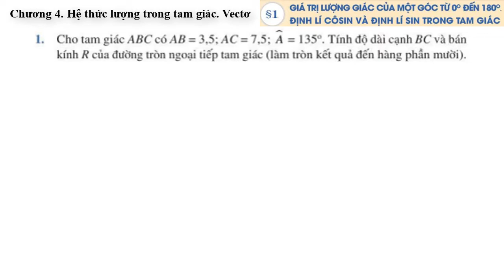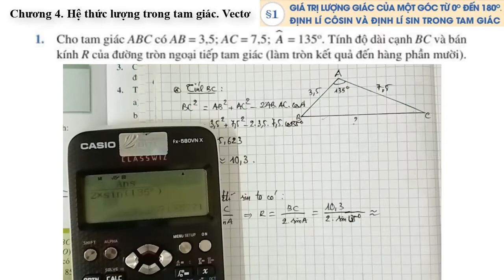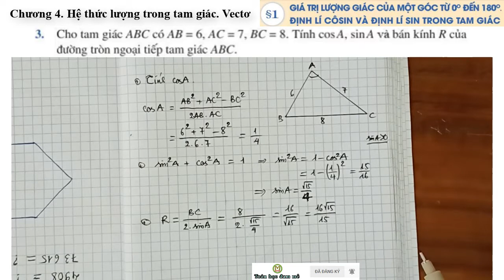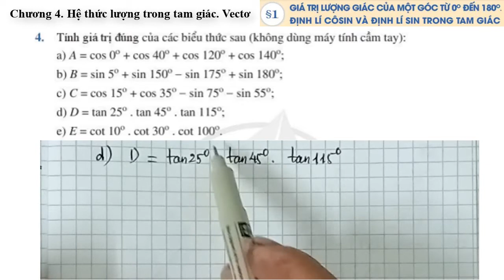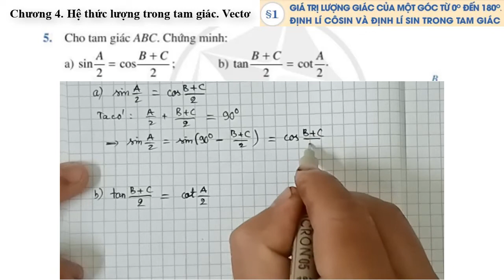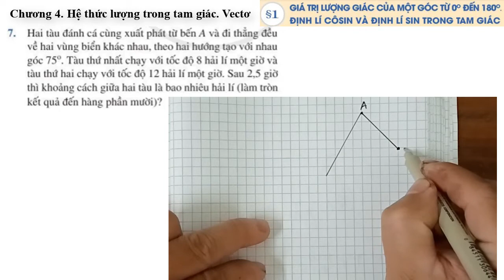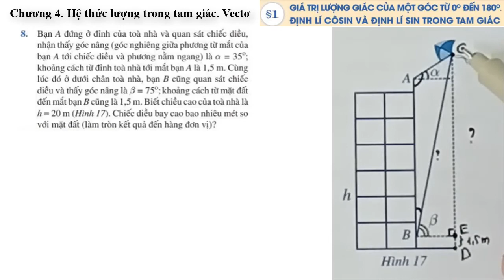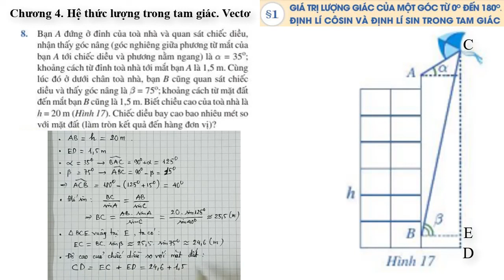[T10-CD] ✨ BÀI TẬP (trang 71) - CHƯƠNG 4. Bài 1. Giá trị lượng giác - Định lí sin - Định lí cosin.